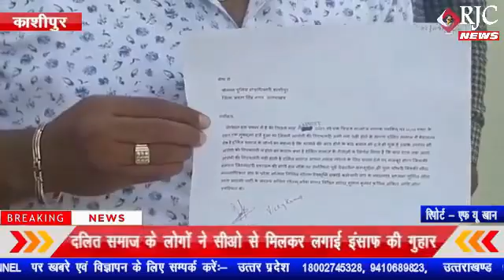काशीपुर : दलित समाज के लोगों ने सीओ से मिलकर लगाई इंसाफ की गुहार